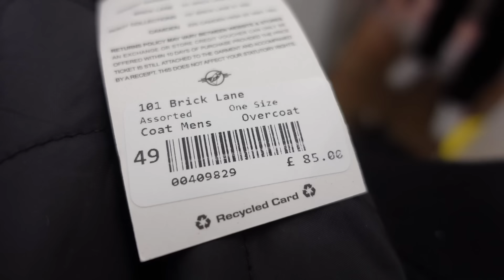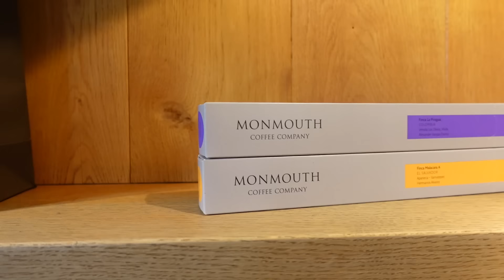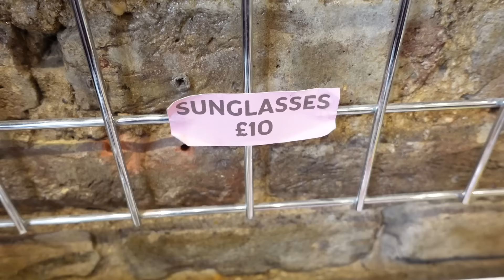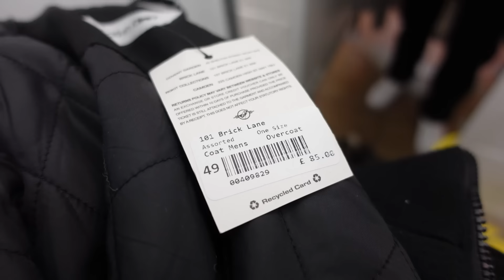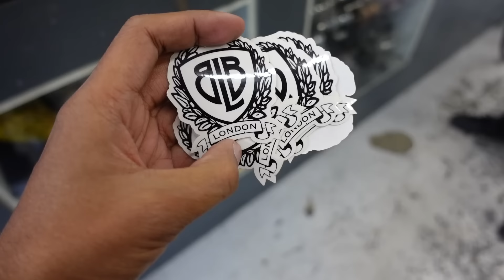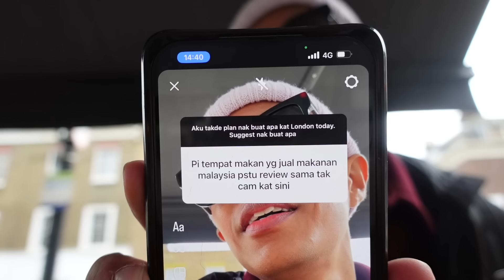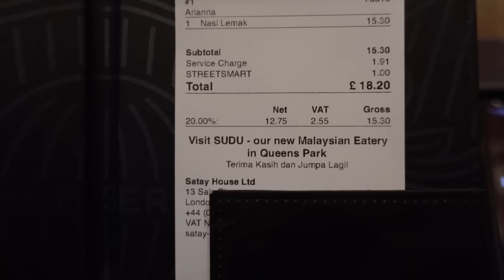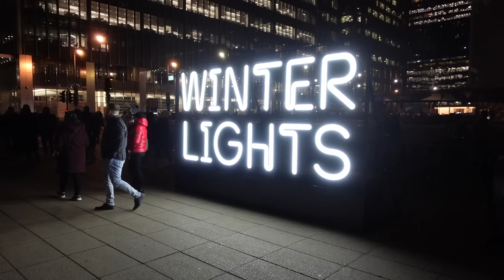VLOG LONDON | SELAM BUNDLE DI LONDON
Vlog santai ke London demi game bola Arsenal vs Manchester United

Follow series vlog ni di playlist LONDON & PARIS TRIP